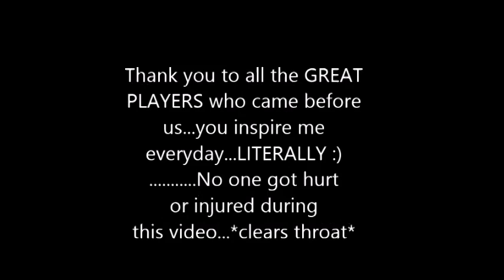The Commodores-Easy Like Sunday Morning (GUITAR SOLO)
Ol' school guitarists be like.